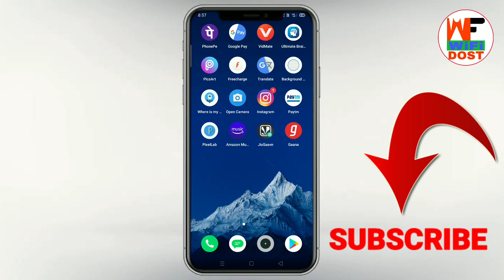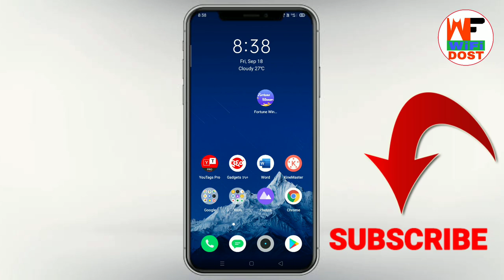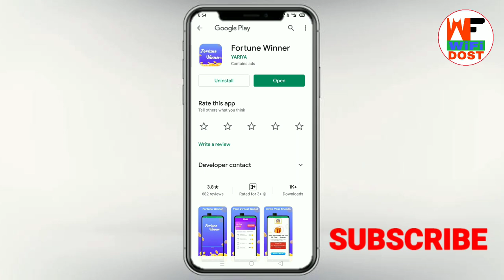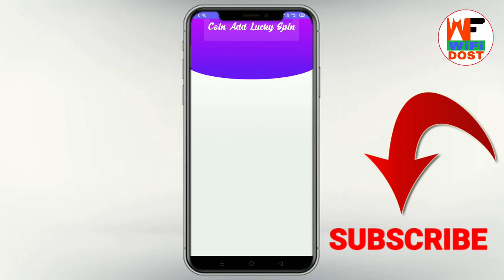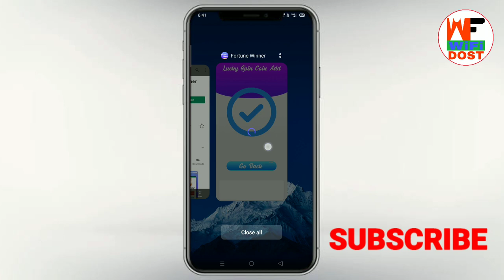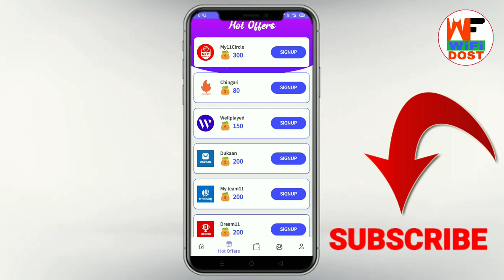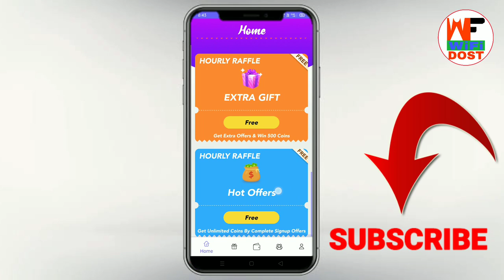fortune winner app se paise kaise kamaye | fortune winner app payment proof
Refer Code - YT0XS4Ldj

🔴 My Use 🔴